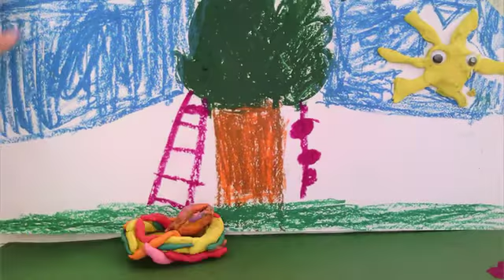210901 Der Dinoeiklau und das magische Ei Roberta Ida FrancescaExportieren